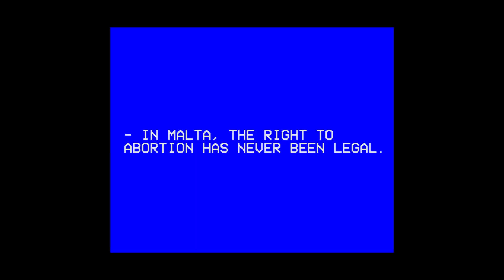it's gonna be well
performance at Valetta Contemporary Art
during the BarumbaraCollective's nights
7-8-9 december 2018 at Malta